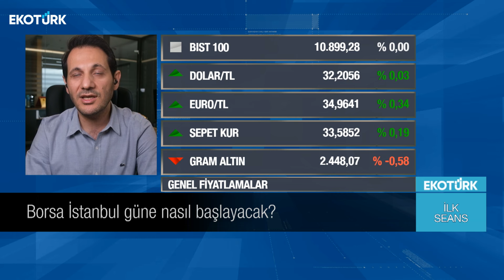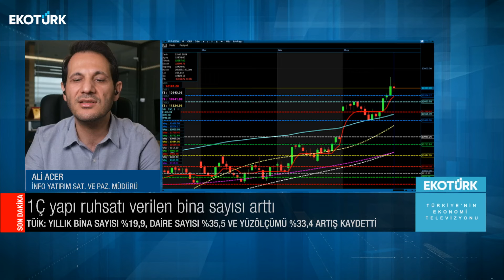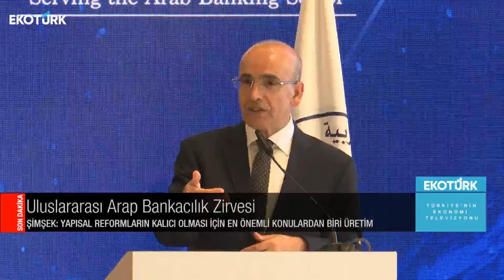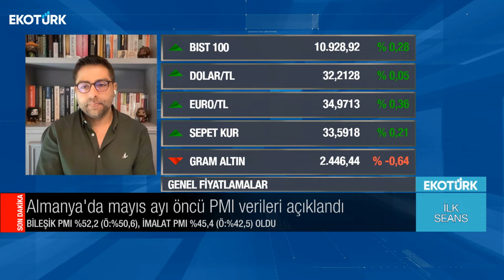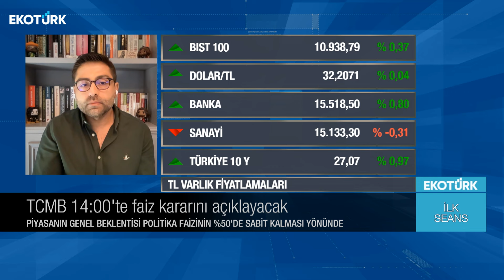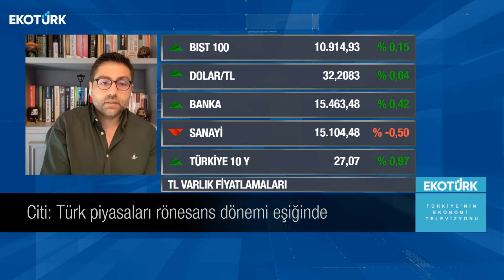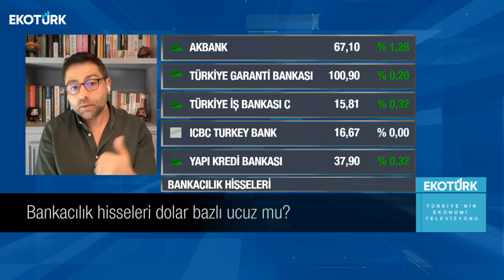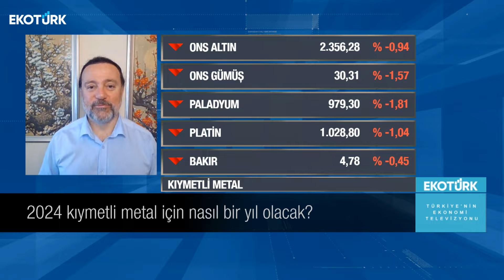Ali Acer | Dr. Altuğ Özaslan | Özgür Hatipoğlu | Perihan Tantuğ | İlk Seans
İlk Seans'ta Perihan Tantuğ'un konukları; Ali Acer, Dr. Altuğ Özaslan ve Özgür Hatipoğlu oldu.

00:00 Giriş
00:35 Konuk: Ali Acer
00:45 Borsa İstanbul güne nasıl başlayacak?
06:05 BIST100'de kritik seviyeler neler?
10:25 Bankacılık BIST100'de lokomotif durumda mı?
13:12 BIST100 350 dolar seviyelerini görecek mi?
15:12 Vadeli piyasada fiyatlanan gelişmeler neler?
16:30 BIST100'de kritik seviyeler neler?
31:00 Ons altın 2.400 dolar üstüne tekrar geçecek mi?
32:17 Bitcoin 70 bin dolar üstü kalıcılık sağlar mı?
34:15 Konuk: Dr. Altuğ Özaslan
34:22 TCMB 14:00'te faiz kararını açıklayacak
54:10 Yabancı yatırımcının TL varlıklara ilgisi nasıl?
01:07:15 Bankacılık hisseleri dolar bazlı ucuz mu?
01:12:20 Konuk: Özgür Hatipoğlu
01:12:30 Küresel piyasalarda Nvida fiyatlaması
01:17:05 Petrol fiyatlarında beklentiler neler?
01:20:05 2024 Kıymetli metal için nasıl bir yıl olacak?